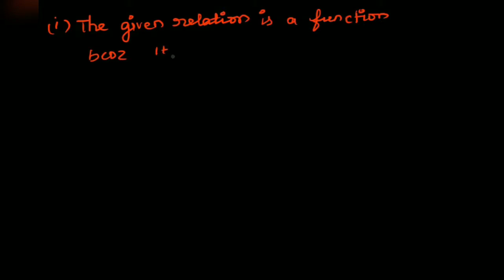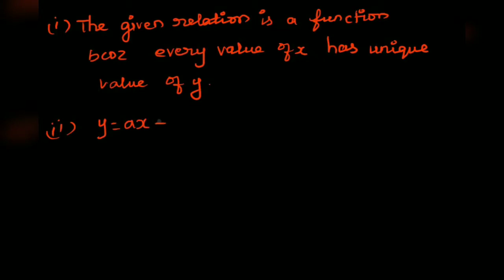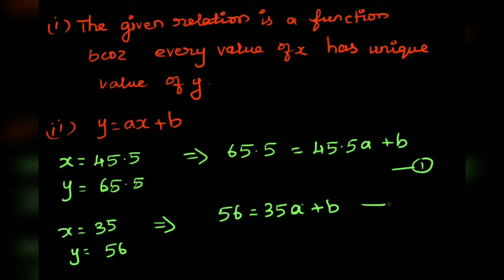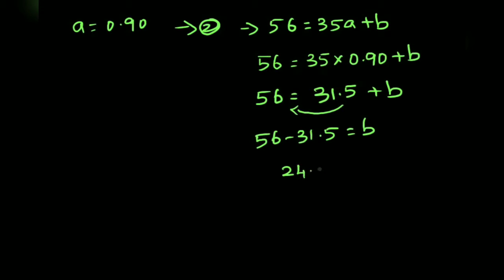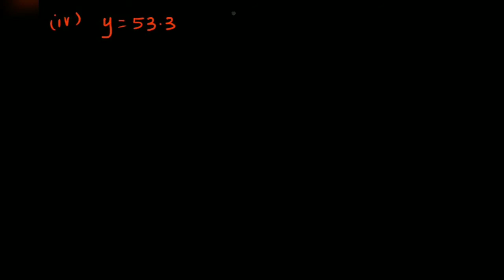Grade-10|Chapter-1| Relations and Function| Exercise 1.3(10)| Secondary level Maths